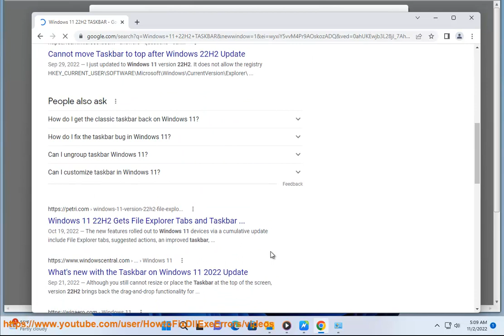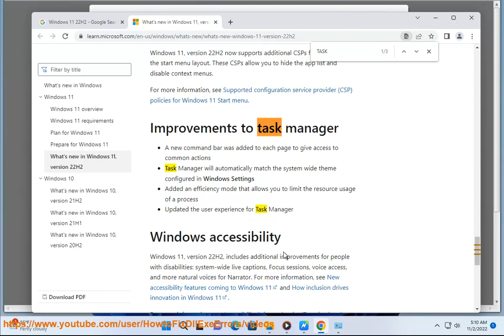Windows 11’s Task Manager is finally getting a search bar.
[FYI] Windows 11’s Task Manager is finally getting a search bar.